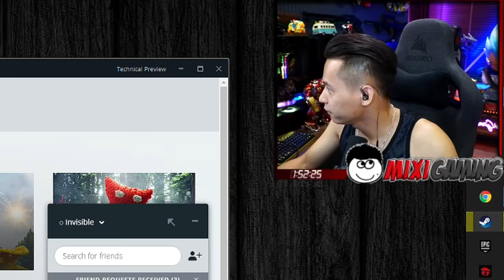(It Takes Two) Bà chủ kênh Trang Mixi nóng mặt khi Độ Mixi và Xeme làm vợ chồng tình tứ trong game.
►Lịch Live:
* 22:15-23:59 hàng ngày trên Youtube.
* 0:01-03:00 hàng ngày trên
(Chủ Nhật chỉ live bên vào 23:00 )